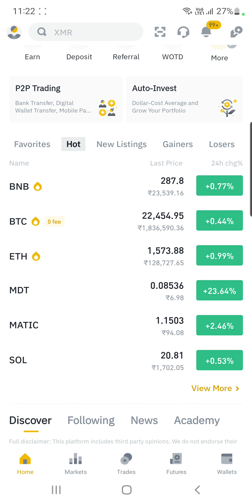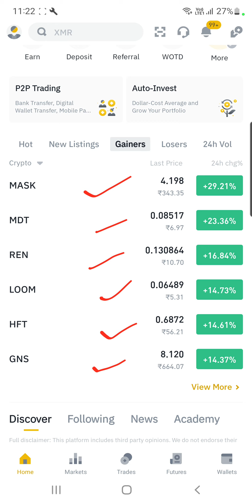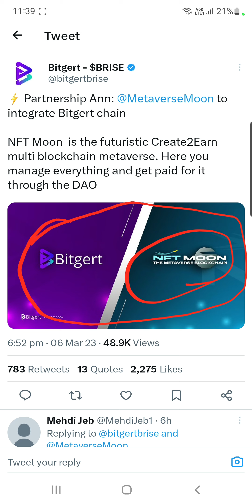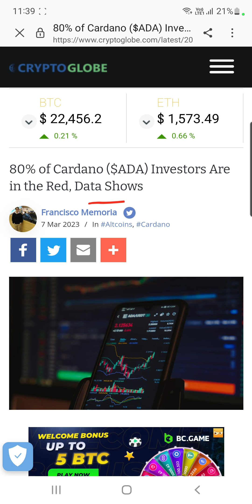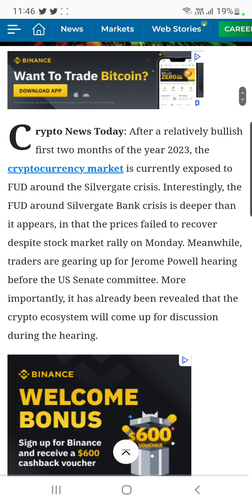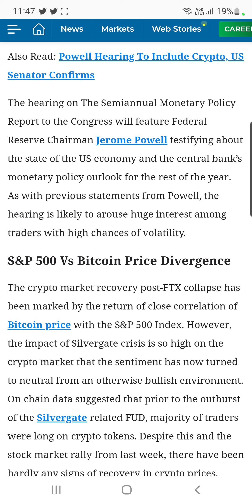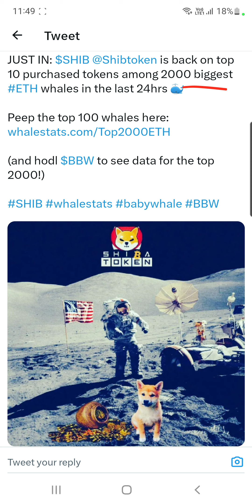कल से दुबई में | Jerome Powell | Mask 30% | 54 Trillion Shiba Inu | Bitgert | Gala Games | Cardano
Hey Everyone

My Equipments

2nd Lens